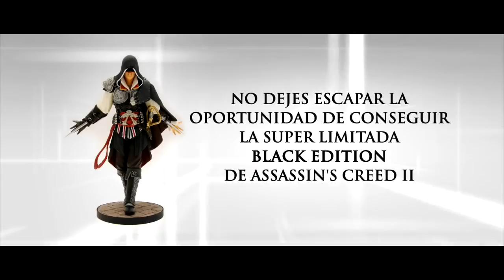Assassin's Creed II - E3 2009 Debut Trailer 720p